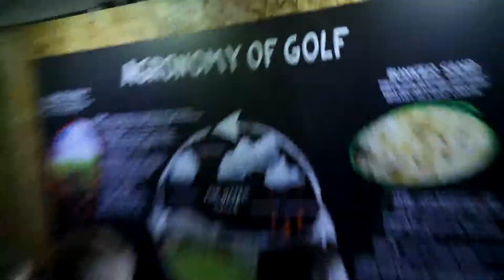STEM Zone AT&T Pro Am 2013 Day 4 Group 15